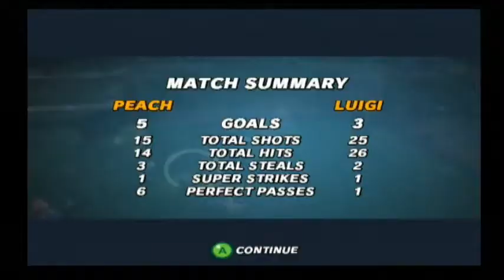Lets Play Super Mario Strikers Part 4:Another Loss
Question:What Gamecube Games would you like to see on the WiiU Virtual Console?